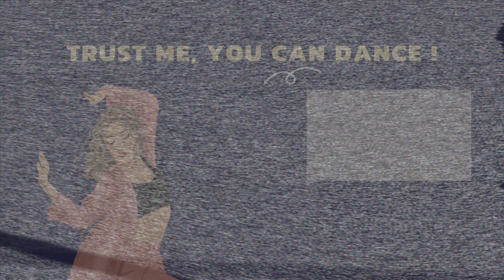비(RAIN) X SMF - DOMESTIC (팔각정) | Covered by Priw Studio | Private Course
Trust me, You can dance !

Song: DOMESTIC (팔각정)
Artist: 비(RAIN) X SMF
Instructor: Piinelope
Class: Private Course